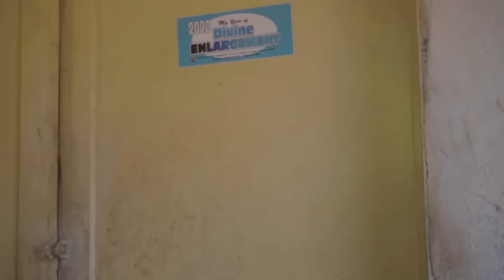How A Rich King Went Back 2 Reward D OLD Woman That Took Care Of D Prince When He Was Sick/Nigerian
In this Nigerian movie, Starring: Ebere Okaro Onyiuke, Ugezu J. Ugezu, Collins Ejike and other Nollywood actors.